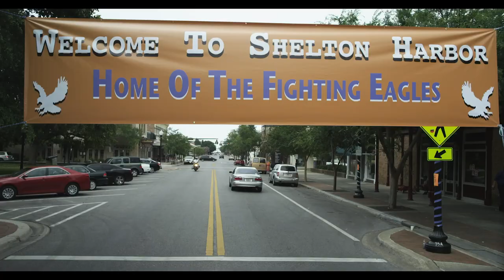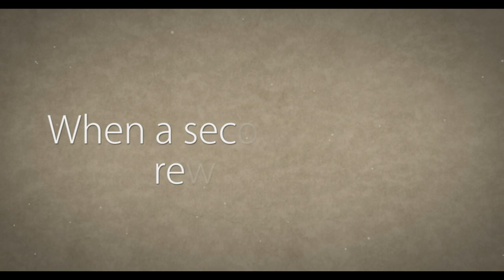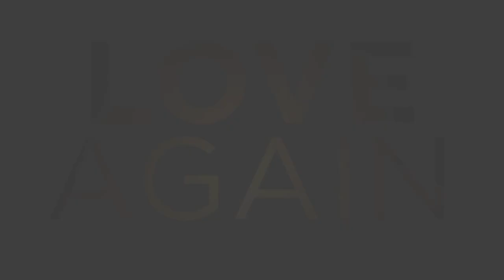GAGO - Love Again (Trailer)